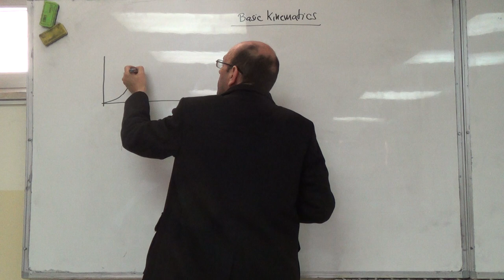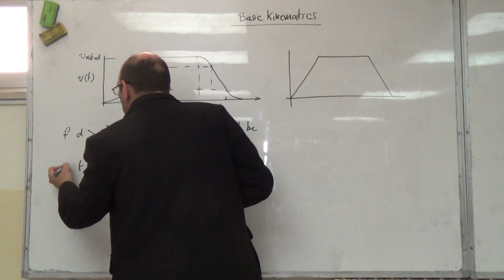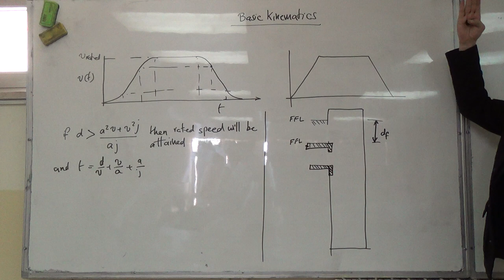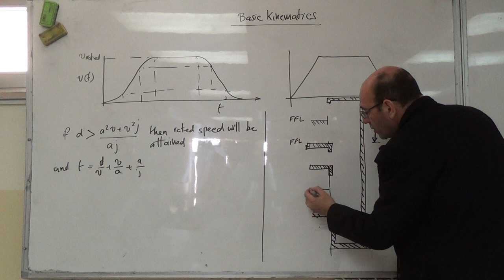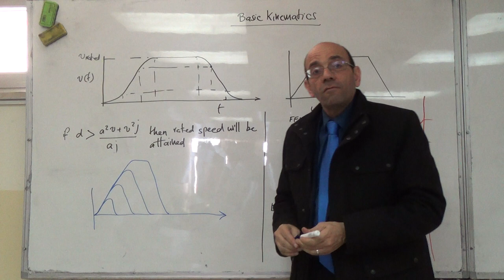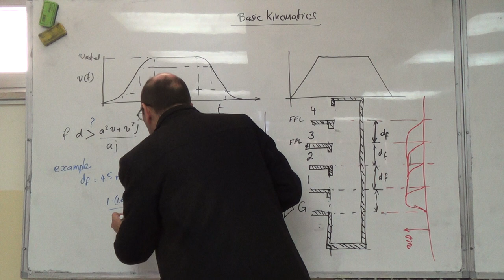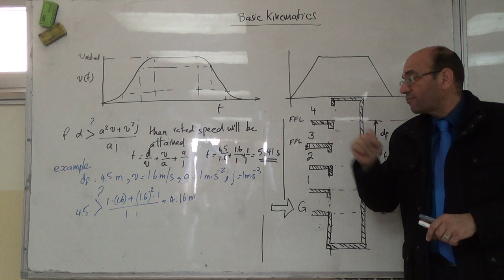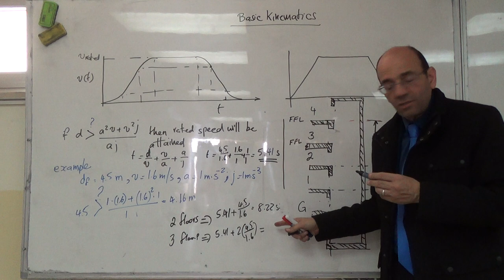The Time Taken to Traverse One, Two and Three Floors, 11/2/2016